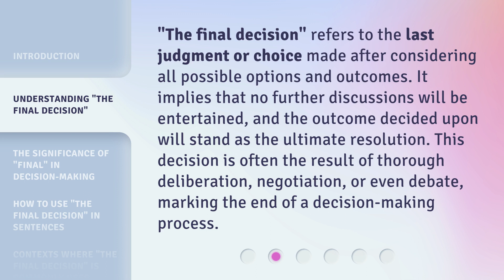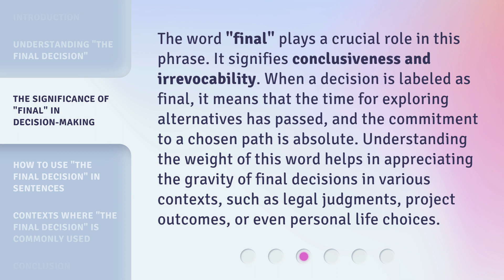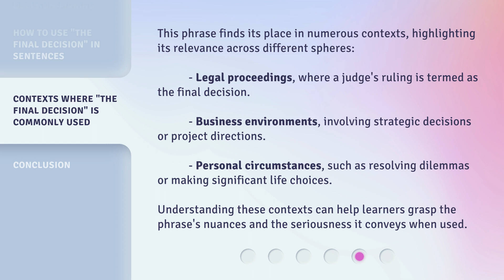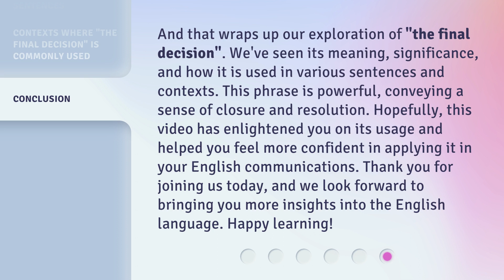Unveiling "The Final Decision": A Deep Dive into Its Meaning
00:00 • Introduction - Unveiling "The Final Decision": A Deep Dive into Its Meaning
00:35 • Understanding "The Final Decision"
01:03 • The Significance of "Final" in Decision-Making
01:37 • How to Use "The Final Decision" in Sentences
02:15 • Contexts Where "The Final Decision" is Commonly Used